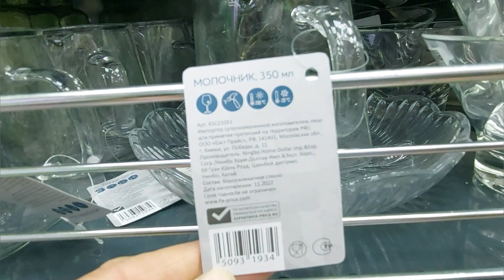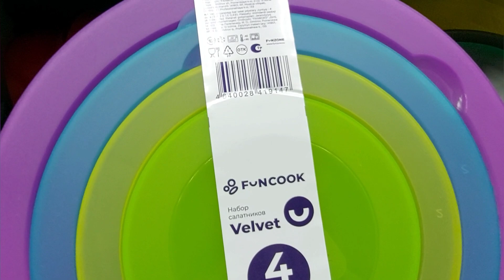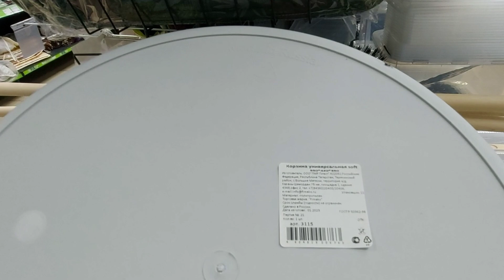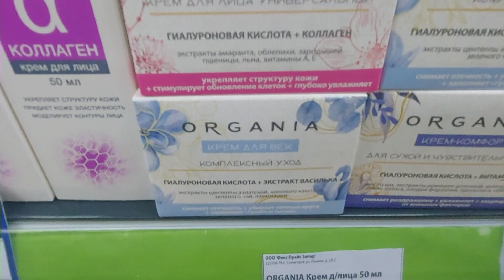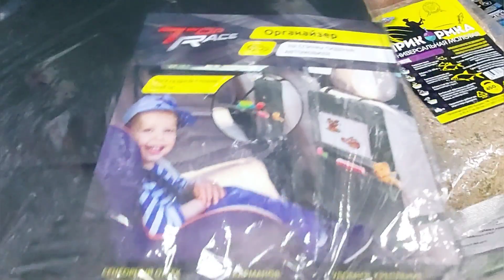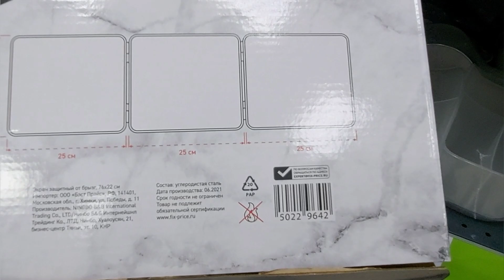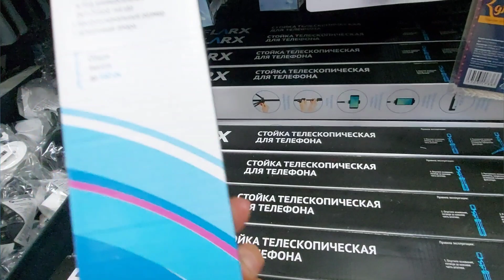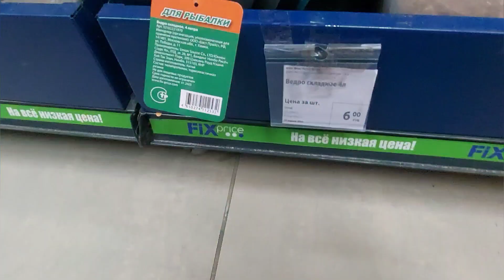Фикс Прайс. Товары и для рыбалки,и для дома.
Магазин Фикс Прайс. Солигорск Беларусь. Ул.Ленинского Комсомола. ул.Ленина.